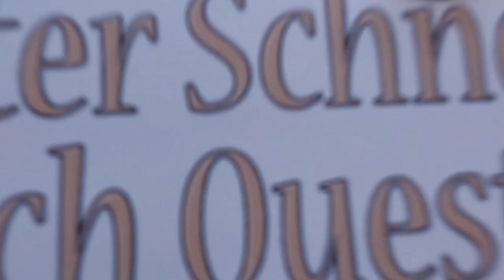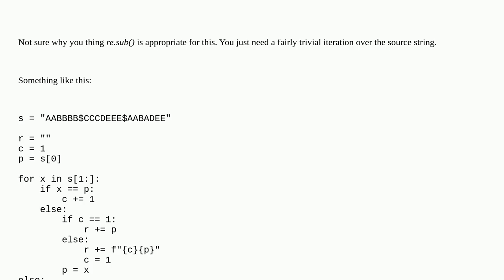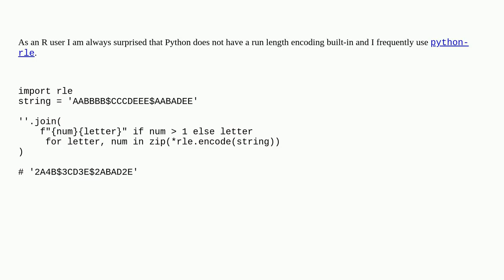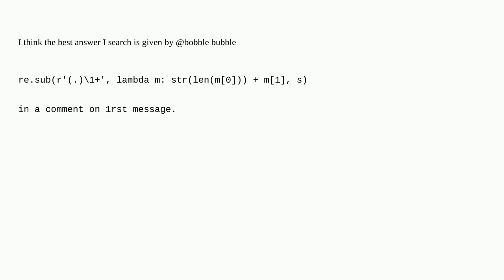Replace a series of the same character by its number of occurrences in the series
A special thanks goes out to the community

  regex run-length-encoding replace string python